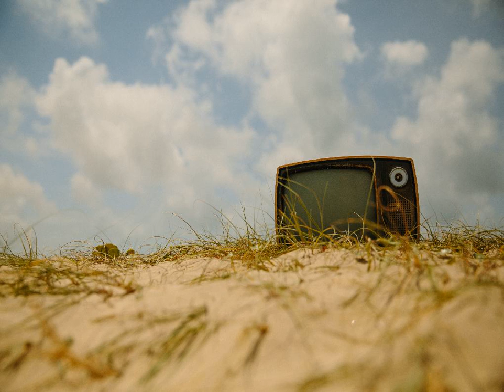[82 넋나래] 사랑과평화 - 떠나고파 kpop 韓國歌謠